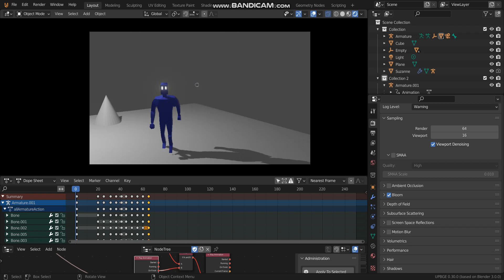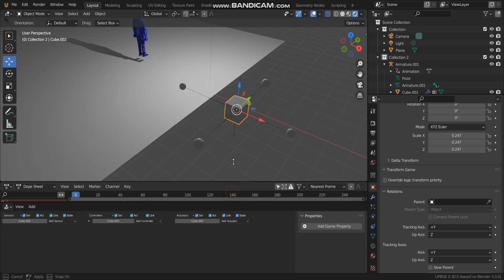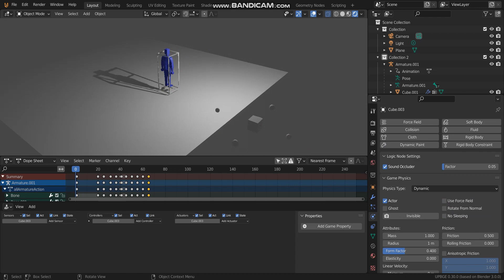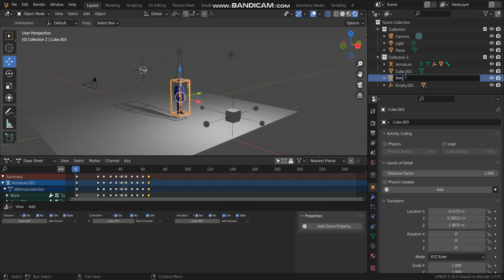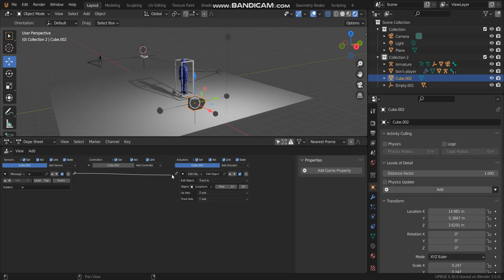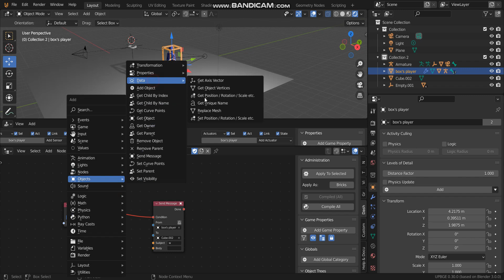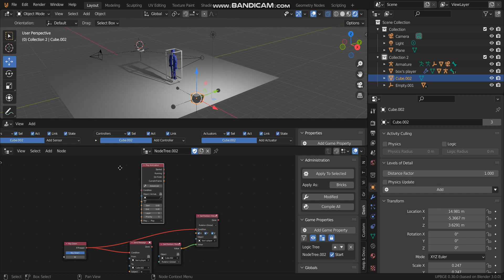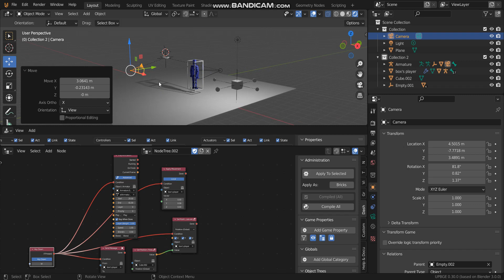[UPBGE3.0]Third Person Controller Part 1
Download .blends' files